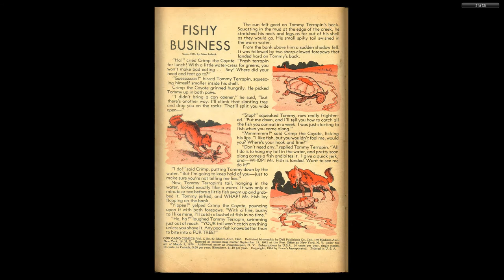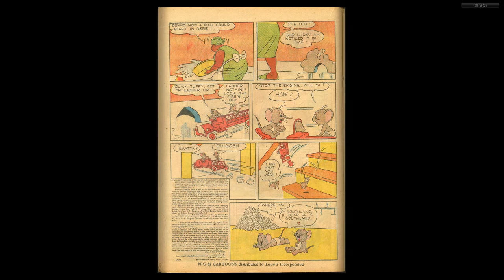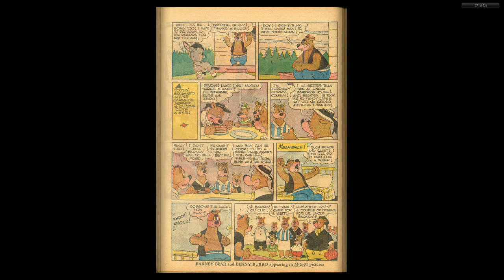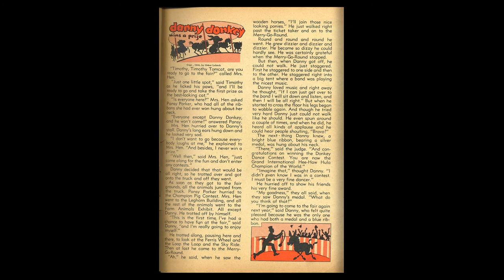Our Gang 022 Dell 1946